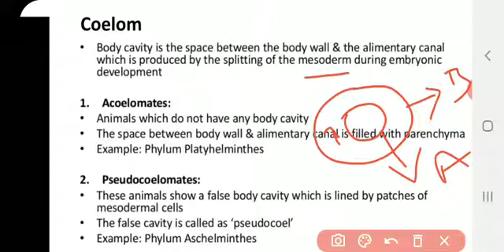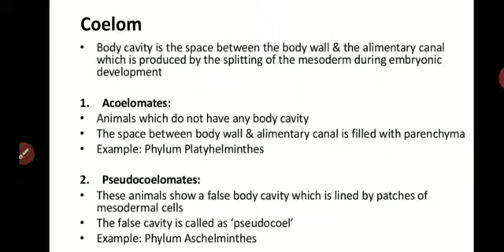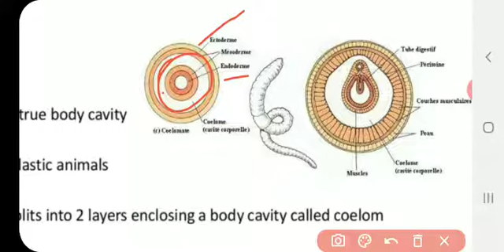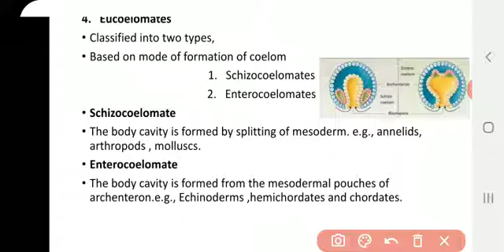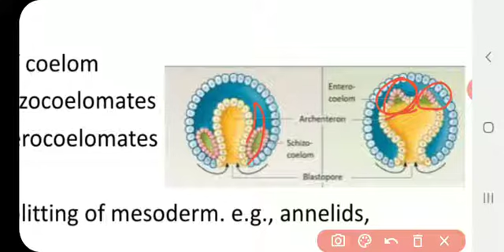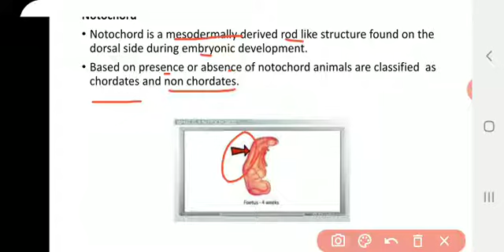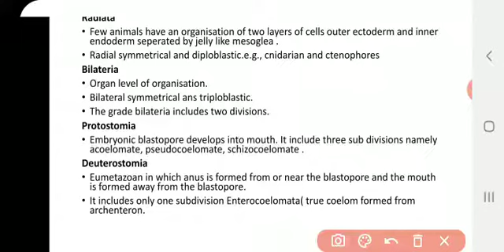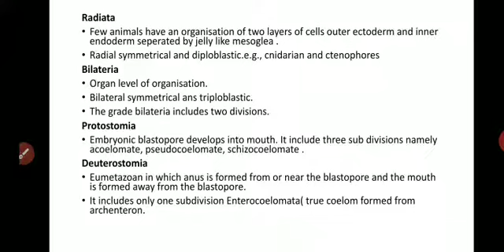11_Kingdom_4